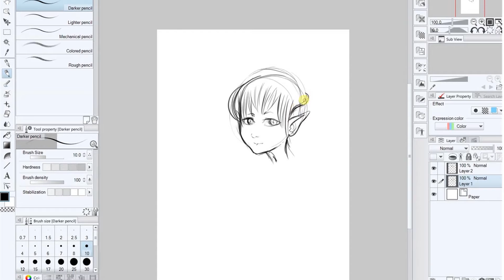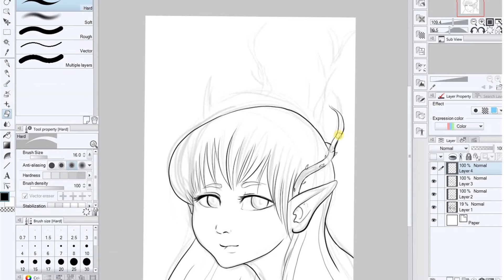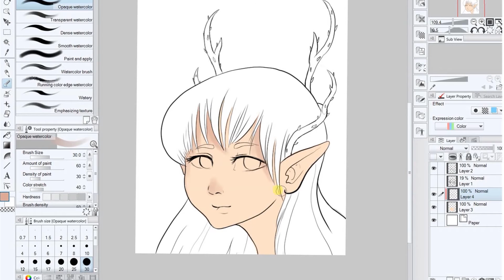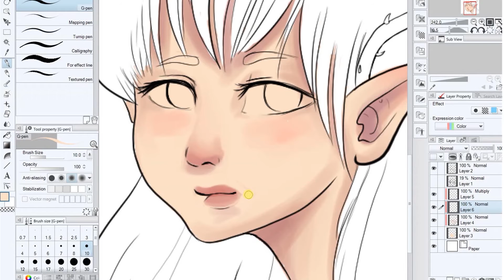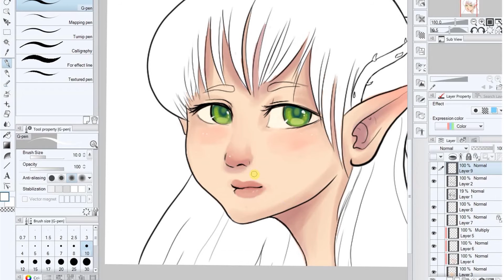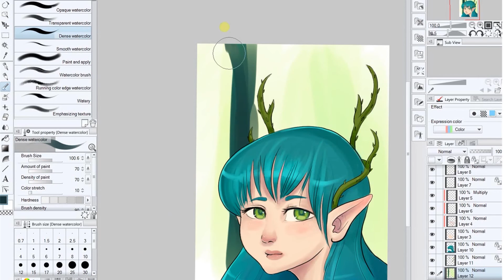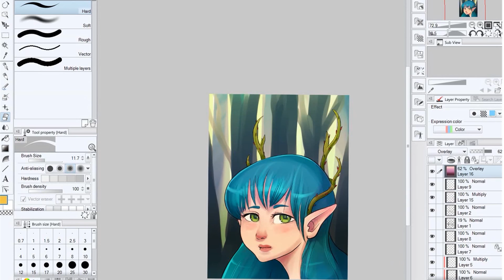#18 WILDWAL adventskalender - speedpainting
Ich habe seit kurzem clip studio paint und hab euch gefilmt wie ich das programm zum ersten mal benutze. Eigentlich male ich ja kein manga, aber die ganzen Beispielvideos von clipstudio haben mich irgendwie motiviert ^^